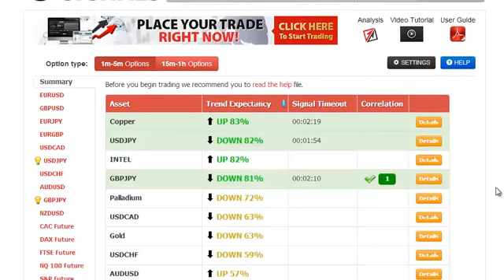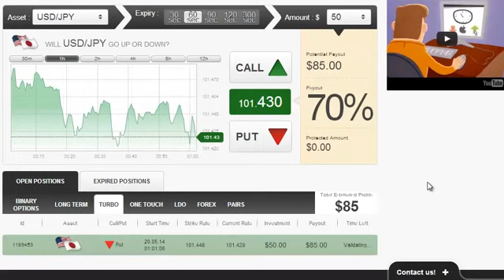Why Do People Fail To Get Money Withdrawn From Binary Options Brokers?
Why Do People Fail To Get Money Withdrawn From Binary Options Brokers? - Auto Binary Signals, a piece of software designed by Roger Pierce, who claims it made him his millions by the age of 49 due to its superb accuracy with 80-100% leading signals, has caught the attention of ForexVestor.com's Stan Stevenson, prompting an investigative review.

Why Do People Fail To Get Money Withdrawn From Binary Options Brokers? - Auto Binary Signals software offers the balance and stability needed for sustained trading profits, Risk/Reward stabilizing system that Roger Pierce created over the years, Supply/Demand price predictor, Auto Adaptive Profit-Trade technology, Four indicators aligning, 5 built in indicators that are responsible for the analysis if the market, and proprietary MPMIS, a custom built multi indicator system that gives super accurate trading precision. With its enhanced visual interface, it doesn't matter how technical a user might be, it's easy to apply whatever their level of expertise.

"A huge advantage that Auto Binary Signals offers is that it takes so much of the time and study out of the equation, which means that you can run your trading efforts alongside a full time job as well; all the hard work is done for you," says Stevenson. "The software only delivers signals when the four vital indicators have aligned together, which means that you then get the highly accurate 80-100% signal, and an extremely high confidence rate. It contains cohesive recognition patterns that trigger whether or not the risk is low enough to make a trade." - Why Do People Fail To Get Money Withdrawn From Binary Options Brokers?

"While Auto Binary Signals does provide and excellent tool for those who're already well versed in this area of trading, this software also gives the complete rookie a chance to try binary trading. The program looks at a crucial set of data, and evaluates everything possible to give you the very highest chance of a successful trade. Risk/Reward stabilizing system alerts you with automatic signals about when to trade binary, and more importantly, when not to trade. Using this strategic piece of software as a tool within your trading efforts is certainly something that can increase your chances of sustained profitability by a huge amount. In a nutshell, we highly recommend Auto Binary Signals!" - Why Do People Fail To Get Money Withdrawn From Binary Options Brokers?